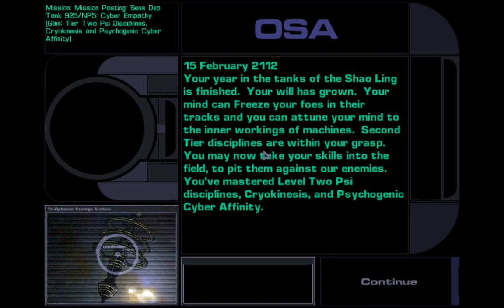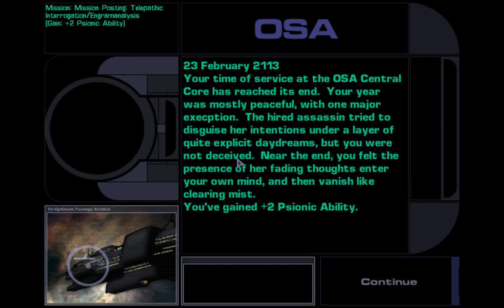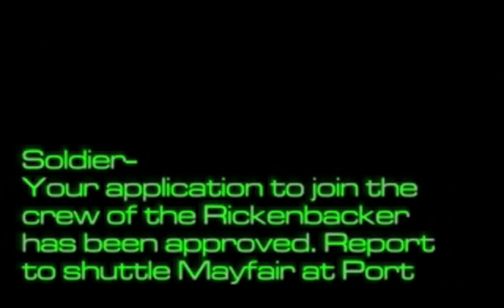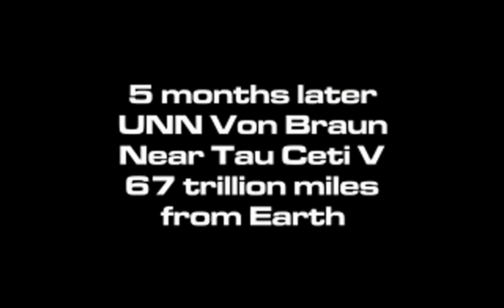System Shock 2 Walkthrough (PSI/Melee/No Commentary) | Pt 1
Years after the events on citadel station and destruction of the AI SHODAN, the UNN and the Trioptimum corporation celebrate the maiden voyage of the shop Von Braun the first faster than light  (FTL) ship in existence. You play as a UNN soldier stationed on the Von Braun and put into cryo-sleep to be awakened at the destination of the Von Braun's voyage. The game starts with your stat selection and tutorial which is guised as your military career path and training within the UNN. You are prematurely revived from cryo to find the crew of the Von Braun largely missing or dead, the ship half destroyed and overrun with hideous mutants. With the instruction of one of the ships last remaining crew members you must restore function to the ships systems and secure portions of each deck so that you and the survivor/s may escape.

Since this game is placed right up along side with Deus Ex as one of the best PC games of all time and one of the founding fathers for modern game design I had to play it. Additionally I have always been a fan of looking glass studios and I was and am an avid Bioshock fan. My first playthrough on easy was rough and I noticed the mechanical similarity with the Bioshock series wherein resources are scarce and certain skills like hacking and repair can be used to make the game much easier and provide new avenues to traverse the levels. This however is my second playthrough ever on normal difficulty with an emphasis on PSI and using the stats afforded through the PSI skills to change the way I approach combat and the game world.

I am also approaching this playthrough from the perspective of one who has recently finished System Shock and am interested to see how the gameplay from each is similar and different.

Enjoy this playthrough of the masterpiece System Shock 2 and play it yourself should you get the chance!